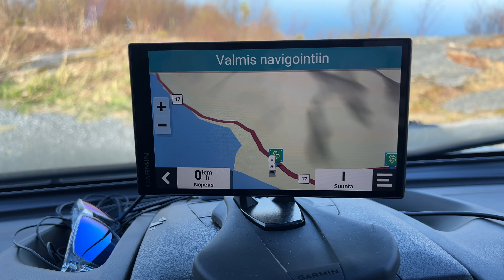Erikoinen lautan vaihto - Matkailuautolla Pohjois-Norjan saaristossa 2024 osa 3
Tällä videolla pääset mukaan laivamatkalle Lovundilta takaisin mantereelle Stokkvågenin satamaan. Seuraavana päivänä matka jatkuu Kilboghamnin satamasta Jektvikiin ja Jektivikissä on aika erikoinen lautanvaihto. Lopulta olemme noin tunnin jäljessä aikataulusta.

Jos tykkäsit videosta, muista peukuttaa ja jätä kommentia!

Tervetuloa reissulle mukaan! :)